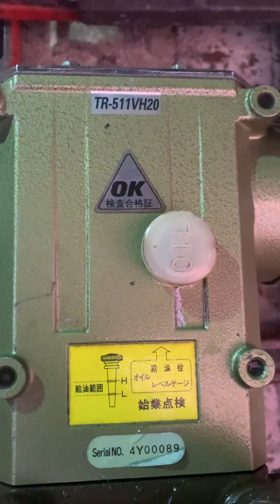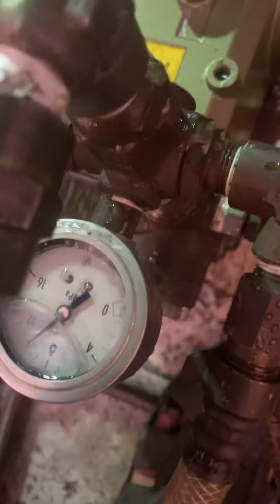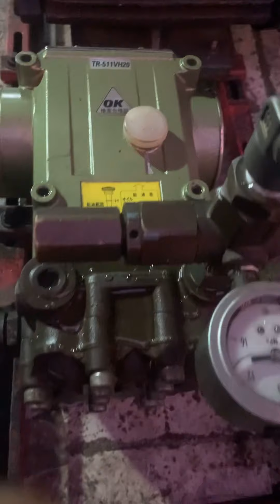Đầu nén OK 511 còn nguyên zin( khách đã đặt) quá đẹp ae. Lh 0973719131 hoặc Zalo 0332416648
Đầu nén OK 511 còn nguyên zin ( đã bán)